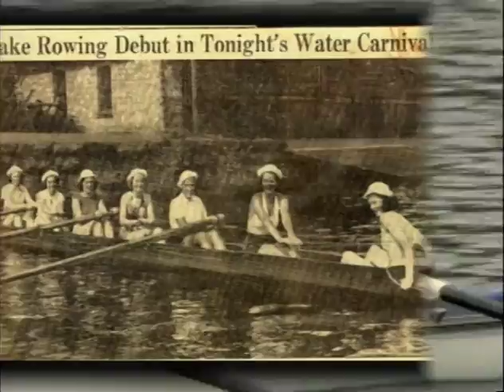Women in Rowing - Documentary